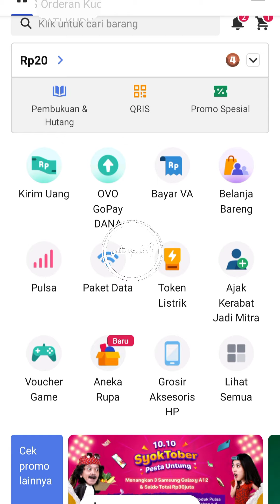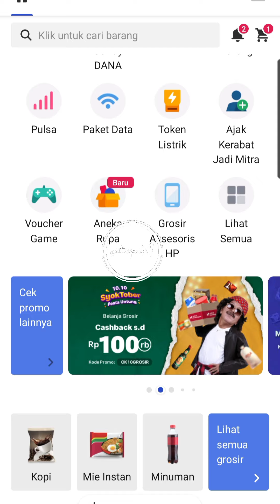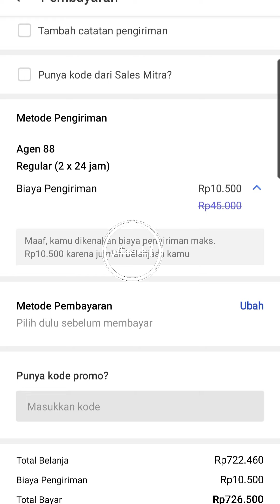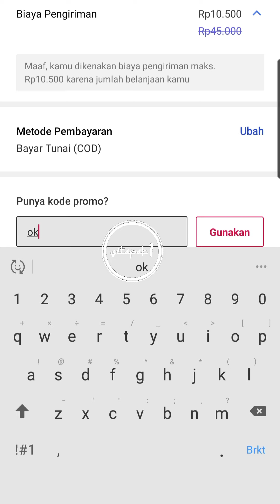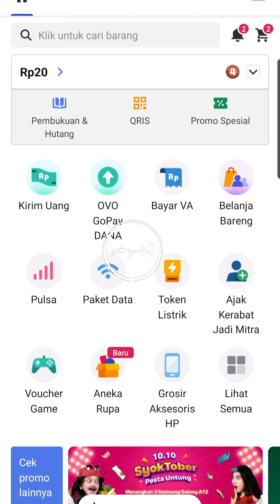Voucher Terbaru Oktober Cashback sampai 100.000 | Mitra Bukalapak